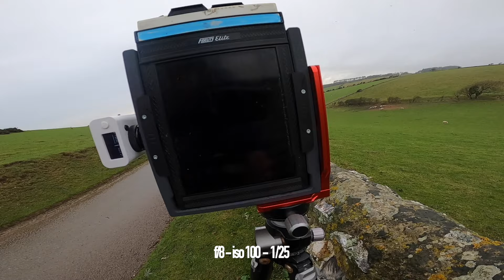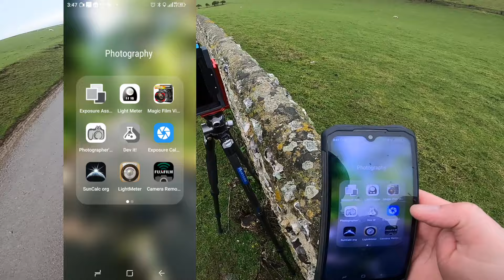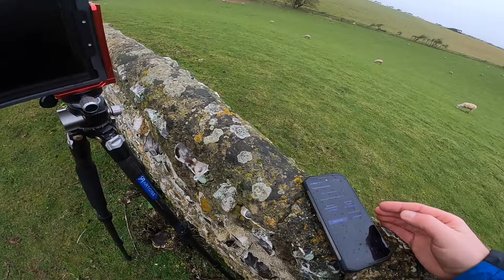The Harman Titan 4x5 pinhole camera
Welcome, Today, we embark on a  journey with my new  Harman Titan 4x5 pinhole camera. Join me as we dive into the art of pinhole photography, testing the limits of this unique camera . From experimenting with exposures to capturing the essence of each scene, let's discover the magic this camera brings to our visual storytelling.

To see more about this shoot and my thoughts on each image check out my Blog post from this shoot